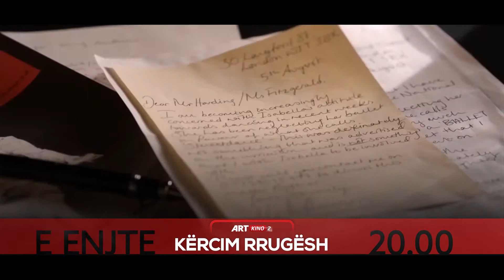KËRCIM RRUGËSH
Art Kino 2 - E ENJTE - 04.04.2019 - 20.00

Dramë, muzikë, romancë. Nichola Burley, Richard Windsor, Ukweli Roach.
Për të fituar Kampinatin e Vallëzimit në Rrugë, një ekip i vallëzimit detyrohen të punojnë me balerinët e Shkollës Mbretërore të Vallëzimit për të pasur hapësirë për të ushtruar.